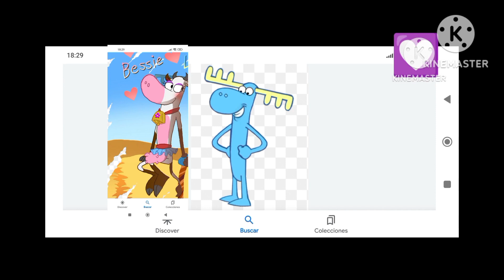Htf Lumpy x Bessie ( remake )